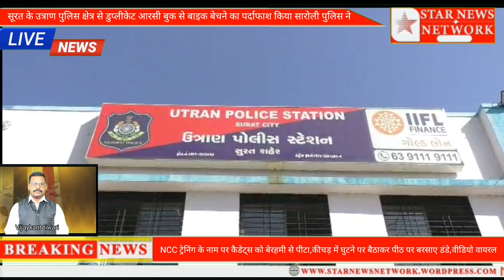सूरत के उत्राण पुलिस क्षेत्र से डुप्लीकेट आरसी बुक से बाइक बेचने का पर्दाफाश किया सारोली पुलिस ने *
Star news networks ***